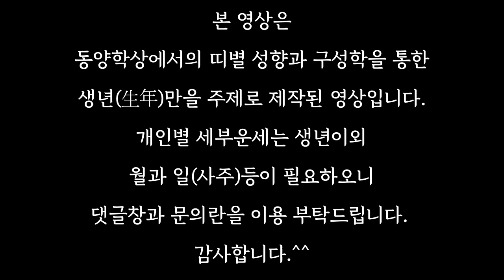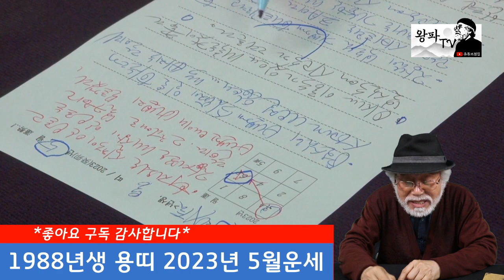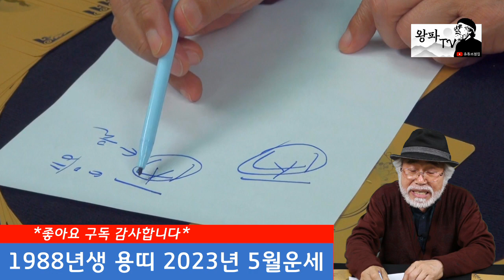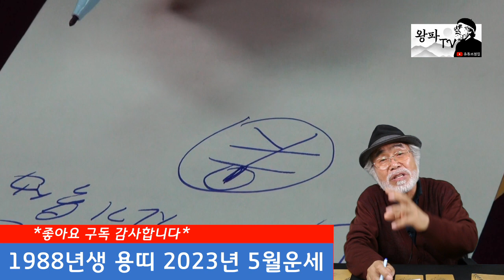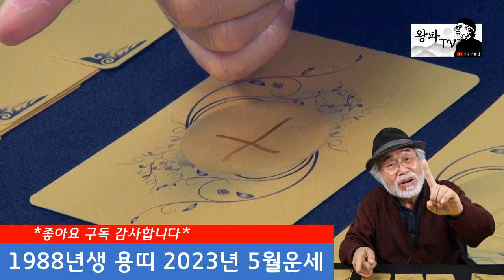2023년 5월운세 [1988년생] 5월운세 용띠운세 용띠 #1988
2023년 5월운세 [1988년생]

현재 왕파TV 1주년특집 애청자분들의 축원(소원)을 받고 있습니다.
아래의 특집영상 시청 후 "소원" 댓글 달아주시면 같이 기원드리겠습니다~!